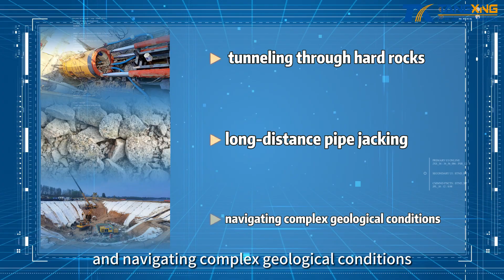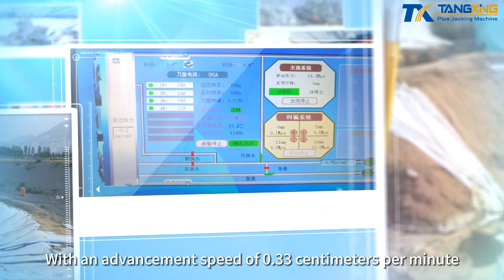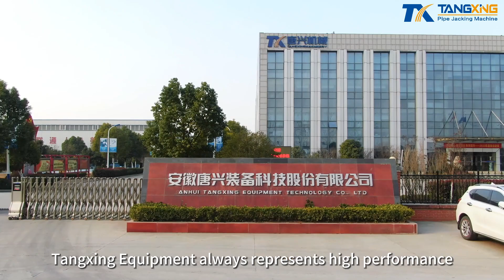Junan Rural Water Supply Project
In 2022, Tangxing Equipment successfully participated in the construction of rural water supply project in Junan County, Shandong Province. We customized the HRC1800mm Hard Rock Pipe Jacking Machine for this project, which was successfully launched on April 10th. As an important infrastructure project in rural areas, the completion of this project will contribute to the overall development of the rural communities and effectively improve living conditions in rural areas.

This project involved the reconstruction of the water intake at Doushan Reservoir, extending from the discharging outlet to the south bank of the reservoir with a total pipeline length of 23 kilometers. Tangxing Equipment faced various challenges, including tunneling through hard rocks at a pressure of 146 megapascals, long-distance pipe jacking, and navigating complex geological conditions. However, with our strong manufacturing capabilities, we successfully overcame these challenges and achieved breakthroughs. On September 28th, the project was successfully completed.

The HRC1800mm Hard Rock Pipe Jacking Machine from Tangxing Equipment features a rotating central spindle with high torque. The primary jacking force was 10 megapascals, while the secondary jacking force reached 11 megapascals. With an advancement speed of 0.33 centimeters per minute, the project was completed in five months.

To address the difficulties posed by high granite hardness and complex geological conditions, Tangxing's HRC1800mm Hard Rock Pipe Jacking Machine has the capability of secondary rock breaking. After the initial crushing using double-disc cutter, it employs twisted leg shear for secondary crushing, effectively pulverizing hard rocks and adapting to the challenges of complex geological conditions.

The successful completion of the rural water supply project in Junan County showcases Tangxing Equipment's outstanding contribution to the integrated urban-rural water supply system. In hard rock projects, Tangxing Equipment always represents high performance, high quality, challenging the traditional concepts in trenchless industry and forging ahead on the path of pipe jacking industry.